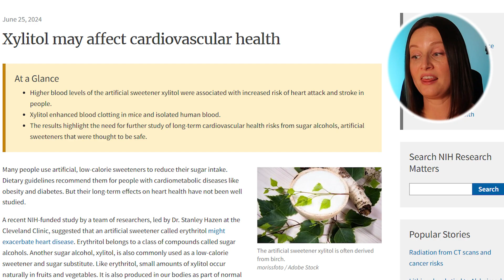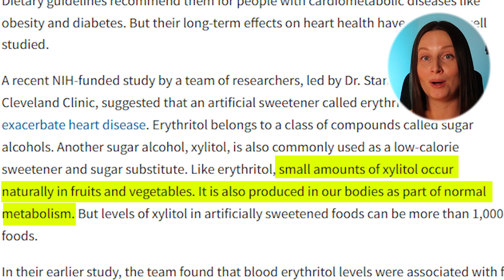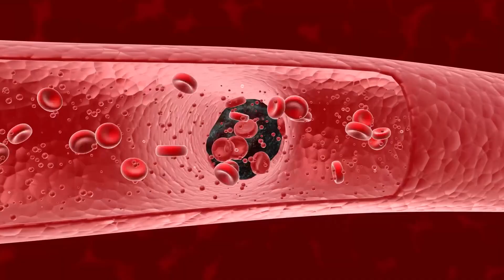The Recent Xylitol Scare - What You Need To Know!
In this video, I dive into a recent study on xylitol and whether or not you should be concerned about xylitol causing a heart attack!

📚 Chapters:
00:00 What is the xylitol scare?
00:18 Food additive VS toothpaste
01:00 We produce xylitol naturally
01:18 The flaw in the study?
01:52 How healthy people react
02:18 The study conclusion
02:38 The verdict - safe or stay away?
03:11 Resources

✅ *My favorite dental care products:*
-Nimbus Toothbrush or nimbusdental.com
*I personally use Dr. Jen’s string floss, but if you are looking for an alternative, the Slate flosser is a convenient and effective option!
-Ice Chips (yummy dentist-approved xylitol mints)
-Disclosing Tablets